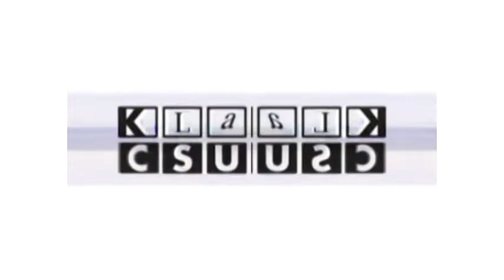World Keeps On The Spin, Eh Csupo In Confusion